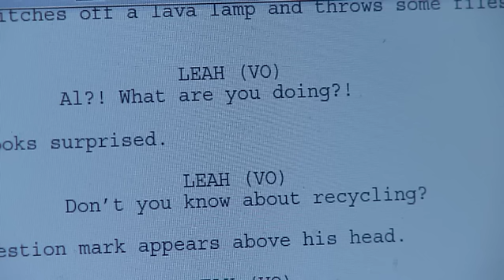Fixers Climate Change Story on ITV News Meridian (W), November 2014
Determined to make climate change a hot topic among young people, 23-year-old Leah Khalfan is asking them to do their bit to save the environment.

Leah, who’s from Southampton, wants to help others understand that making small, everyday changes can have a big overall impact.

This story was broadcast on ITV News Meridian (W) in November 2014.